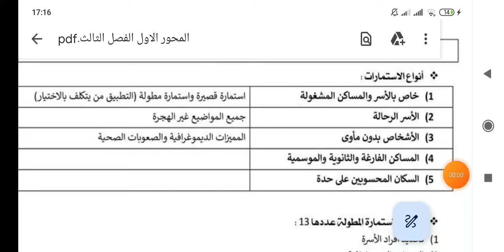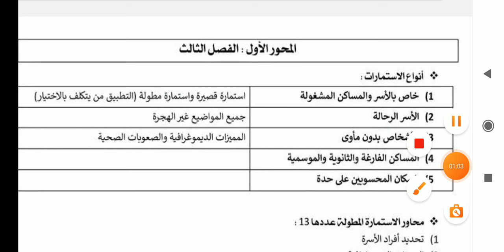ملخص الفصل التالت الوحدة الأولى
رابط